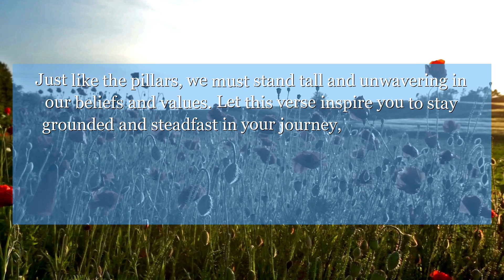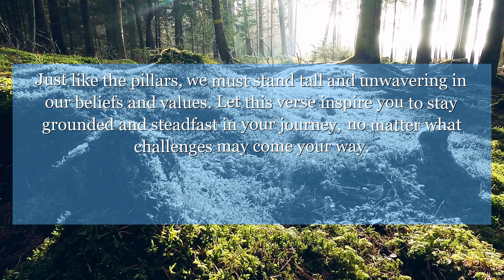2 Chronicles 3:14 And he made the veil of blue and purple and red, of the best linen, worked with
In 2 Chronicles 3:14, the verse describes the pillars of the temple being made strong and firm. This symbolizes the importance of building a strong foundation in our lives. Just like the pillars, we must stand tall and unwavering in our beliefs and values. Let this verse inspire you to stay grounded and steadfast in your journey, no matter what challenges may come your way.